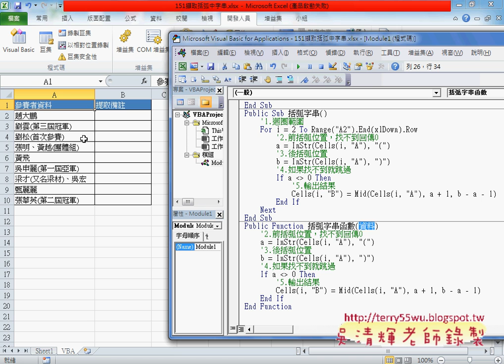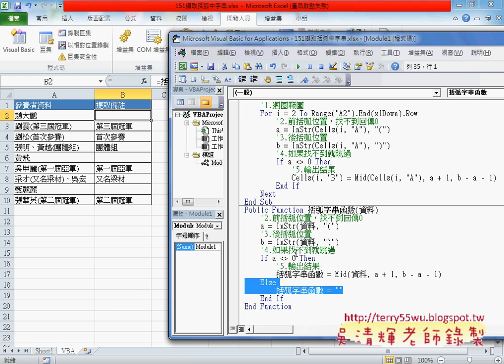06 用VBA自訂括弧字串函數